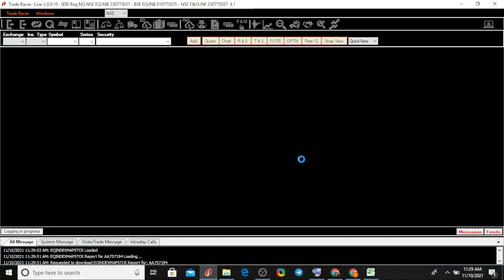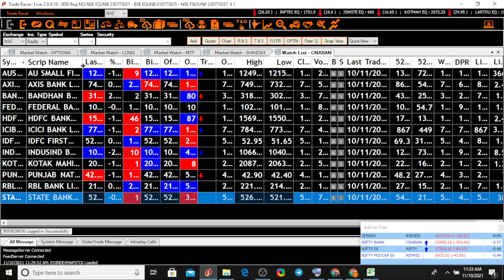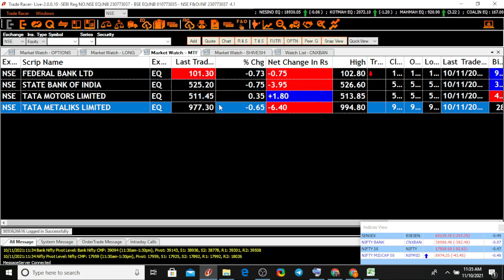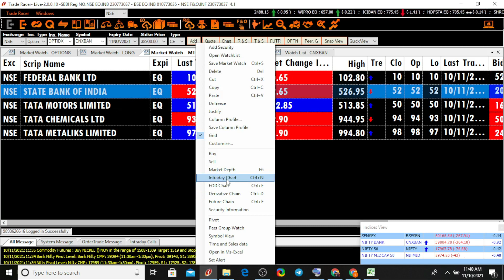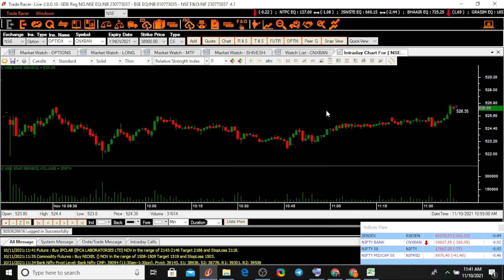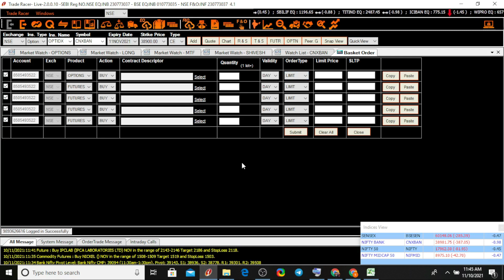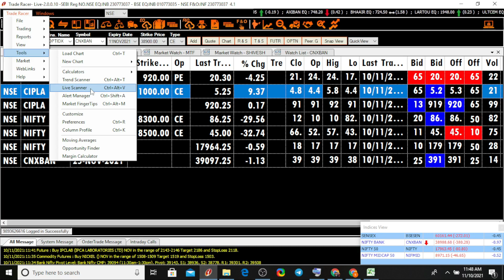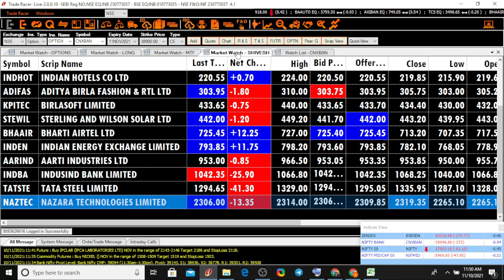ICICI Direct trade racer latest demo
full demo icici direct trade racer